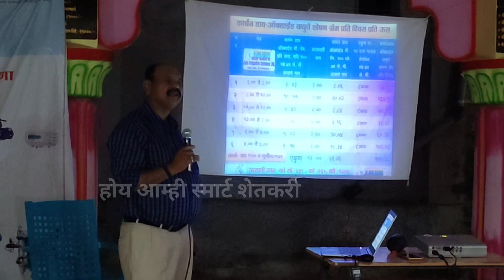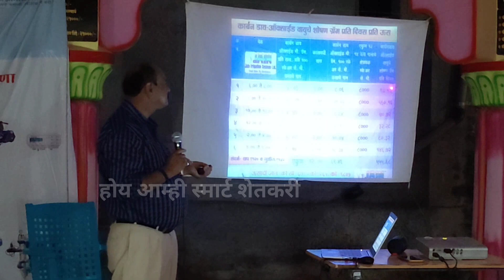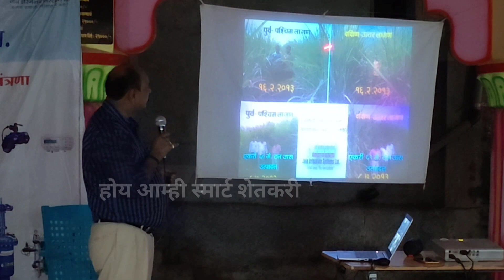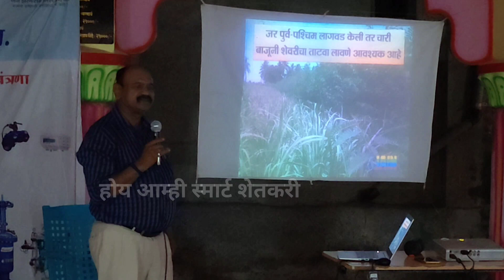ऊसाची लागण दक्षिण - उत्तरचं का करावी | माहिती जाणून घेण्यासाठी संपूर्ण व्हिडीओ नक्की बघा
ऊस लागवड संपूर्ण माहिती
ऊस शेती संपूर्ण माहिती
ऊस लागवड तंत्रज्ञान
ऊस शेतात ठिबकद्वारे पाणी
ऊस शेतात ठिबकचा योग्य वापर
ऊसासाठी ठिबक